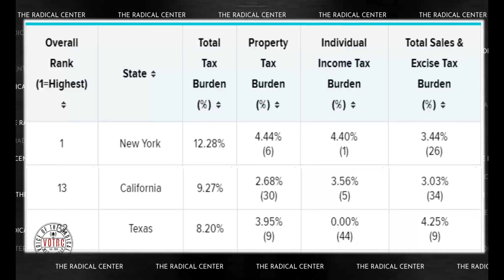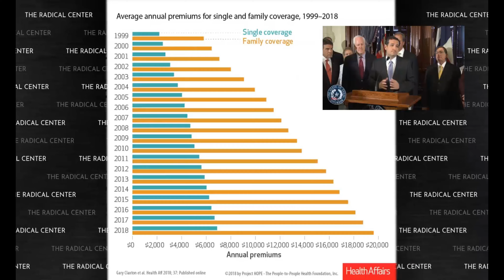The Real Upside of Medicaid Expansion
The Radical Center takes a deep look into the benefits of expanding Medicare in the United States. While this special does a deep focus on Texas, it's a message for every state.